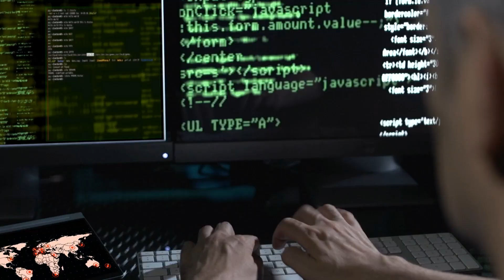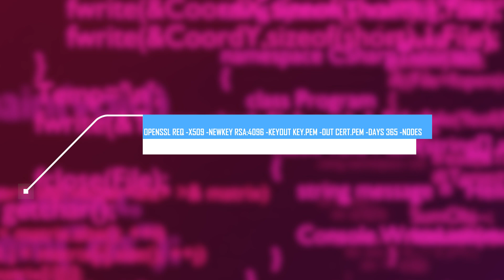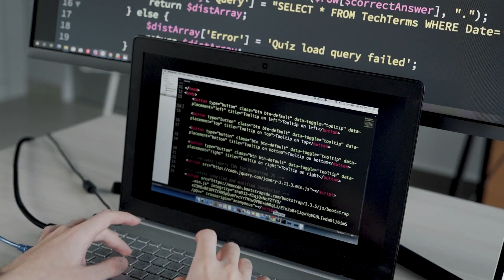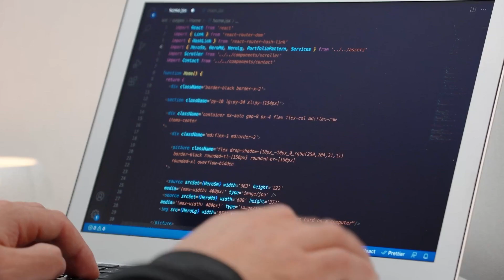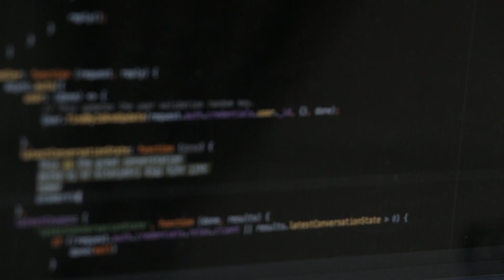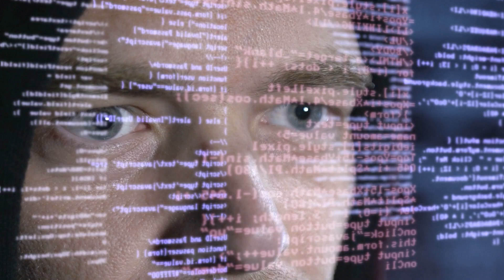New Linux Backdoor Attack Exposed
Linux has a new backdoor from a malware called Bootkitty. First this new malware targets Ubuntu Linux systems. Then, the malware signed with a self-signed certificated and also bypassed Linux kernel security.  BootKitty was able to bypass Linux security with the modification of the integrity verification and the preloading of unknown ELF binaries. In this video, I also discuss the code that could have been used by the hackers to create this backdoor. Do not use the information in this video for illegal or unethical reasons. Only hack systems that you have obtained explicit permission to hack.